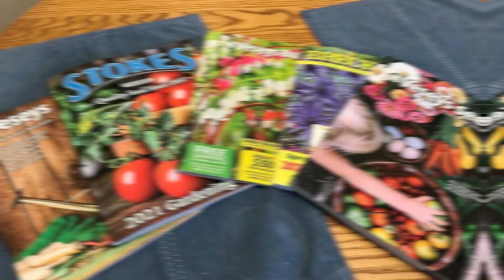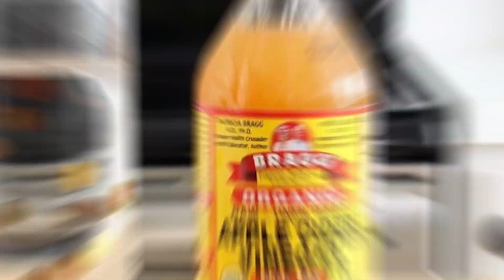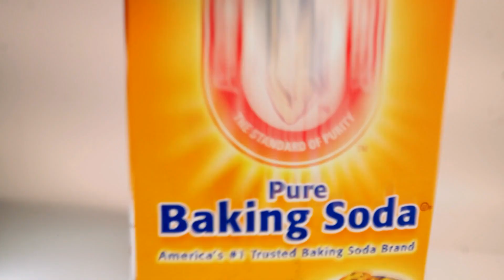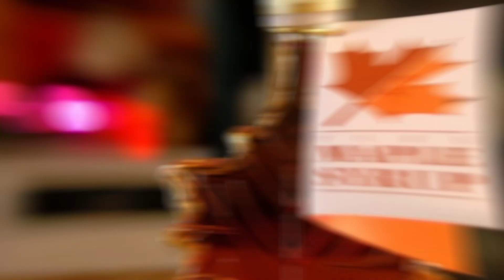12 CHEAP & Healthy Foods that NEVER EXPIRE! STOCKPILE Them NOW!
12 CHEAP & Healthy Foods that NEVER EXPIRE! STOCKPILE Them NOW!

In these unpredictable times, it's crucial to have a pantry filled with cost-effective, nutrient-rich items that last. What if there were certain affordable foods with eternal shelf life, packed with essential health benefits and flavors? I've identified 12 such indispensable items, perfect for those serious about long-term preparedness without compromising on taste or health. But remember, the key to their longevity is proper storage in a cool, dark, and dry environment.